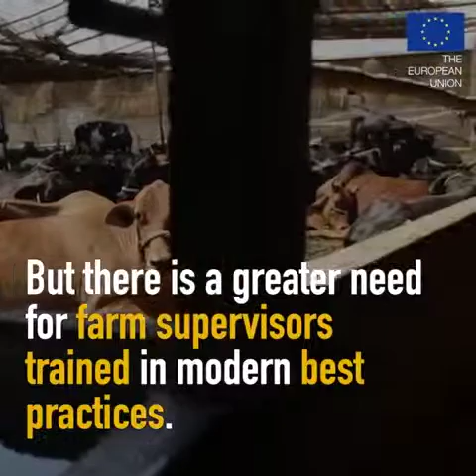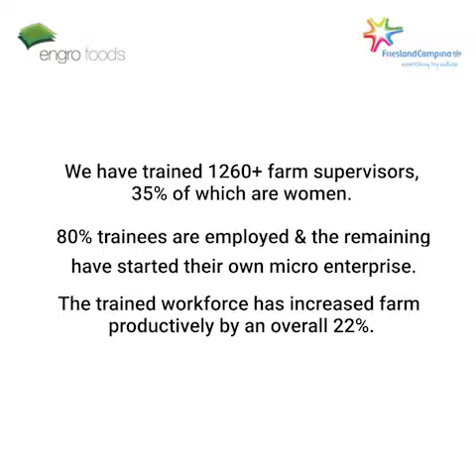EU recognizes our Dairy Development Program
Our purpose, our plan is to revolutionize the dairy sector of Pakistan.

European Union recognised our dairy development programs to strengthen the local farming community by visiting our beneficiary trainees in Karachi.

We empowered 1260+ beneficiaries as farm supervisors, 35% of which were women. Currently 80% of these farm supervisors are employed at commercial dairy farms and others have started their own micro enterprise. The trained workforce has resulted in increasing the overall farm productivity by 22%.

We are a owned by 19,000 dairy farmers globally. We are determined to strengthen the local farming communities in line with our core purpose of enabling a better living for our farmers, now & for generations to come.